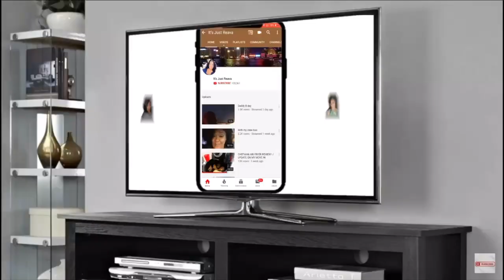THE FIRST LITTEST VLOG OF 2020! (BRINGING IT IN THE RIGHT WAY)